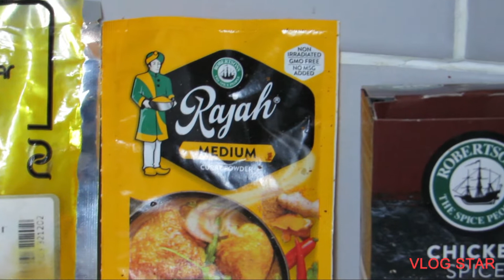How to make Spinach Chicken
The following links are for the other cooking videos that you can watch then try at home 😇